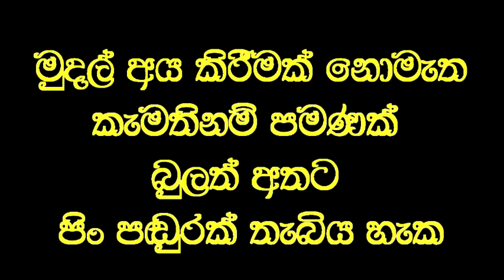පෙම්වතියගේ සහ බිරිඳගේ වෙනස දකින පිරිමි හිත.